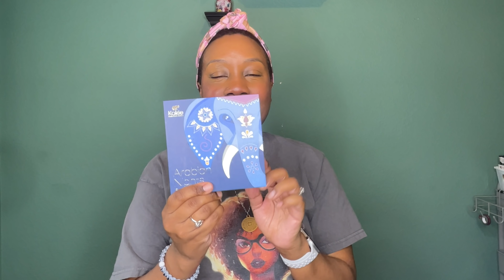Just because James is Wrong Doesn't Make Your Fave Right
This video was created and published by Cherita Gaskin in her personal capacity. The opinions expressed in this article are the author's own and should not be taken as fact. The validity of any evidence provided should be independently checked for authenticity, and Cherita Gaskin takes no responsibility for the actions of those viewing this video.